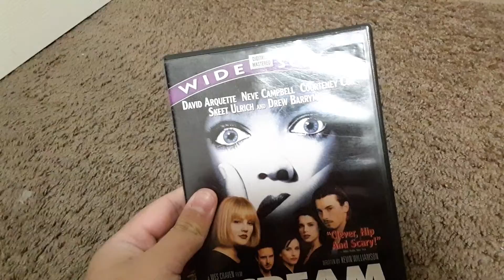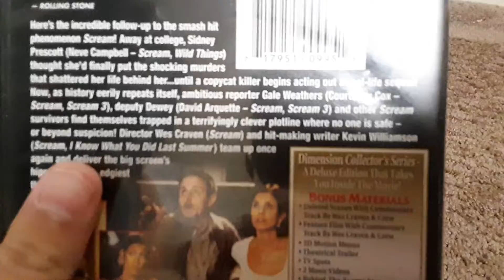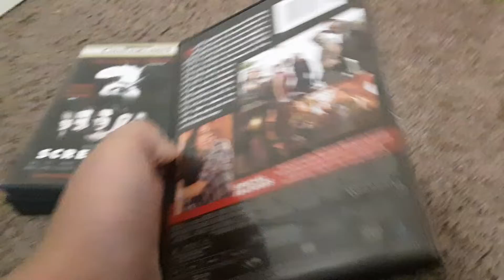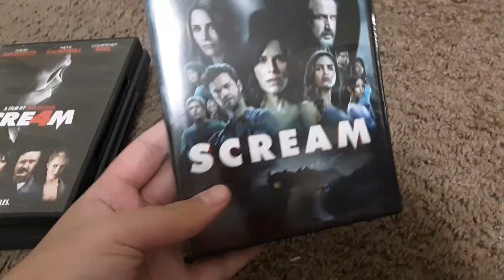My Horror Collection The Scream Series